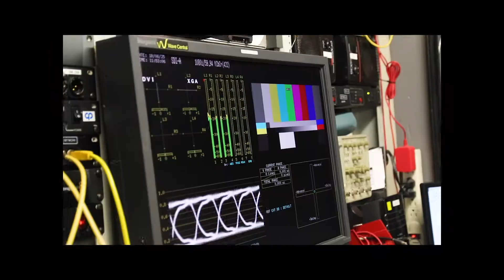WC Overview 3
Wave Central, LLC creates professional, high-quality RF wireless solutions for the sports, entertainment, broadcast, and film industries. Our COFDM microwave systems are purpose-engineered, hand-crafted, stringently tested, and quickly serviced from our Carlisle, Pennsylvania facility. Team members at Wave Central share decades of experience in the areas of broadcast television, RF system design, engineering, and electronics assembly.

With our OEM partner Domo Tactical Communications (DTC), Wave Central’s unique wireless solutions help to bring audiences closer to the action with links which provide the highest picture quality, lowest latency, and the most robust link performance. Vision, teamwork, and a customer-driven philosophy are cornerstones of our business. We strive to ensure our clients’ total satisfaction with every system we deliver. As a family owned-and-operated business, you can be assured you and your organization will be treated like family before, during, and after the purchase of one of our wireless systems.